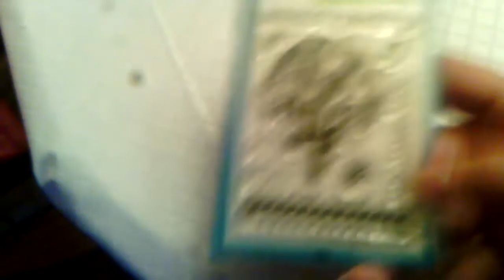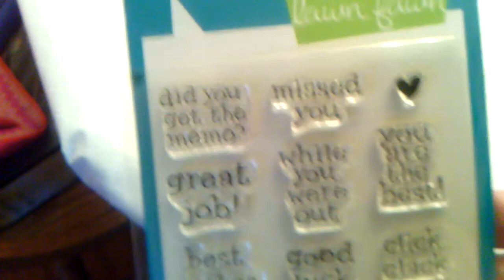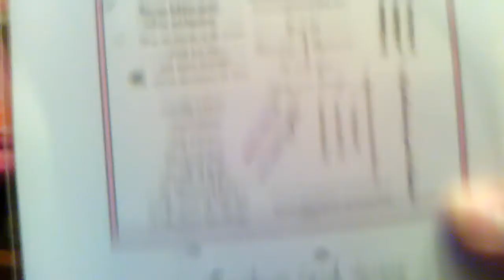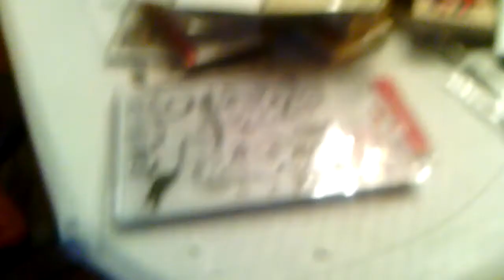Part2 mega haul frm kyleighsmom012005